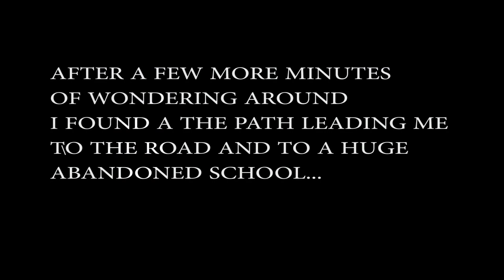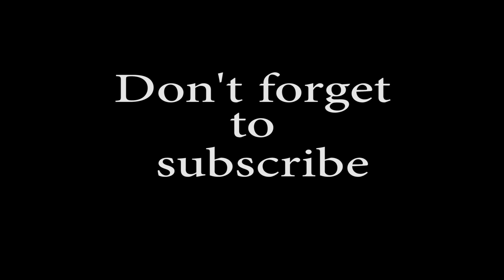DreadOut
DreadOut gameplay